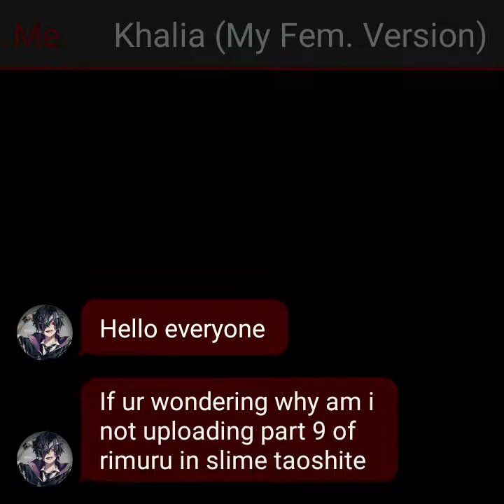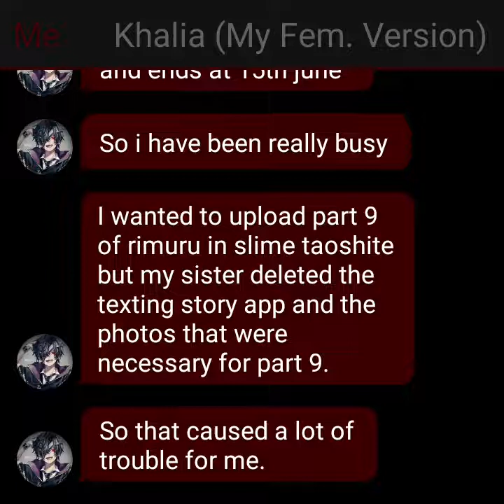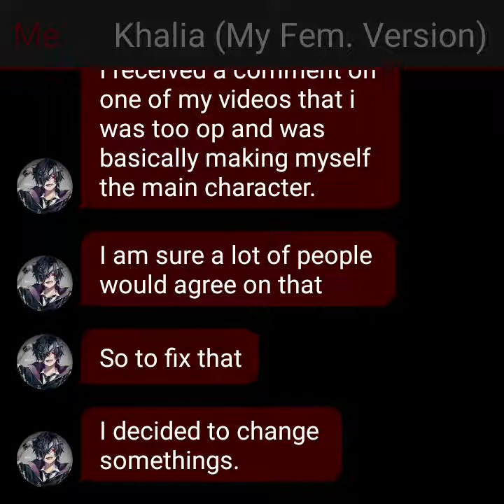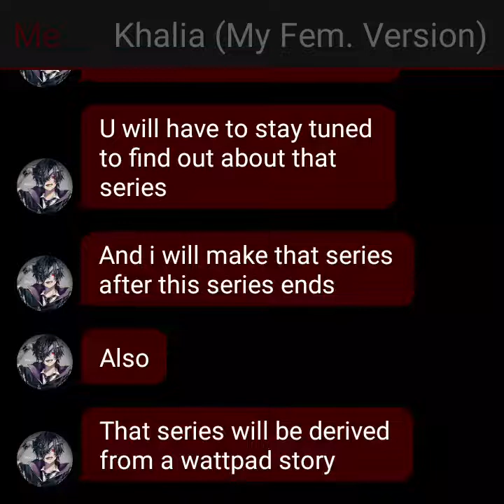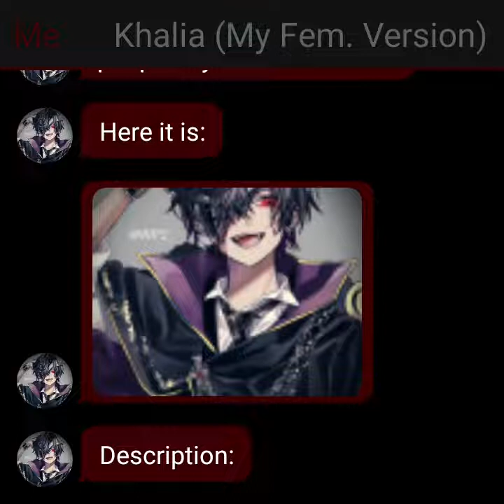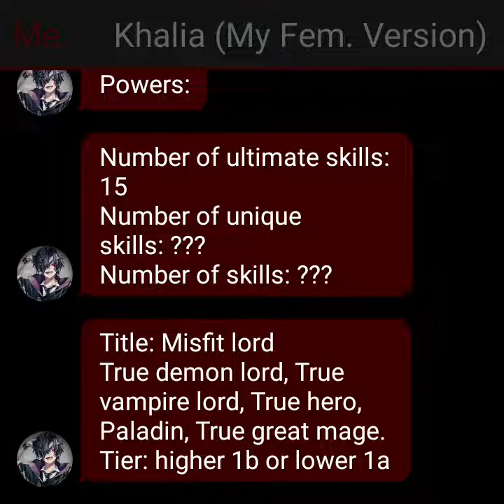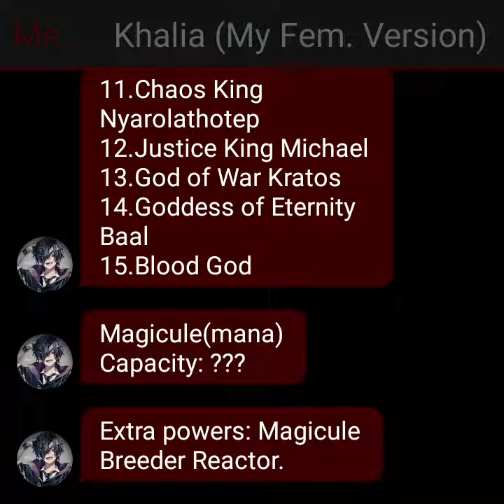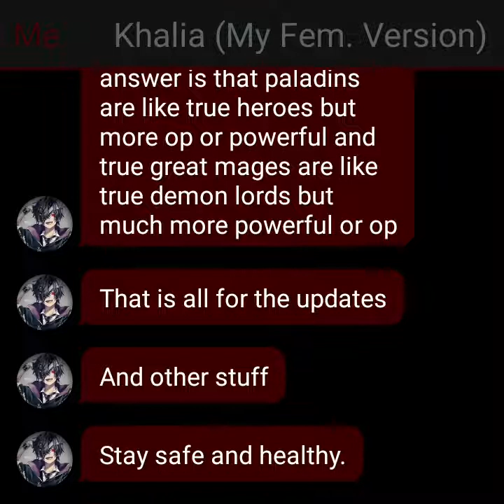Update and some other things.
--Description--

The '???' means ∞ or uncountable.

Rimuru is gonna be much more op in the upcoming parts.

That is all for the description. 🙂